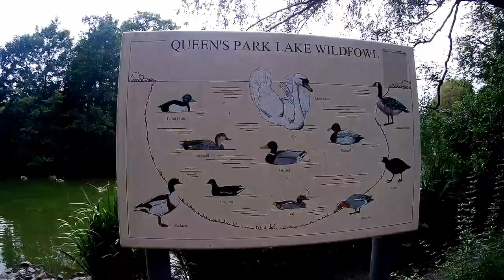Trains, Ferrari, Longboards And The Father In Law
We took a trip to Chesterfield and explored Queens Park with family I'd never met before!

A Great Day Out!

We even Gatecrashed the big Cricket match!!

Shot using Vantop Moment 4 and Samsung Galaxy A50